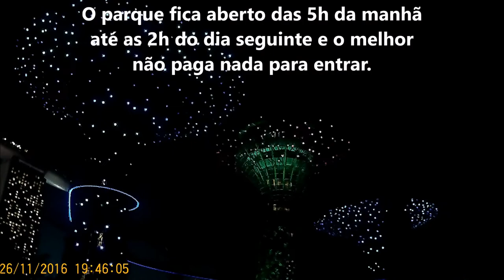1 DIA - TOUR CINGAPURA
Primeiro dia de Tour em Cingapura - Novembro de 2016.

REDES SOCIAS=